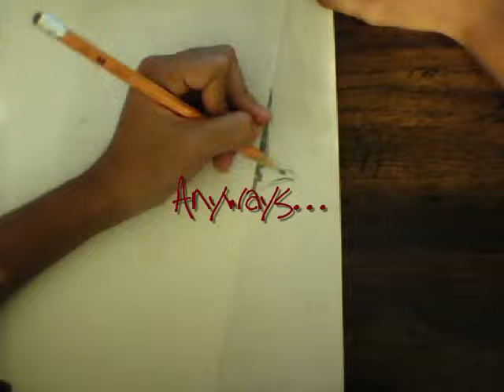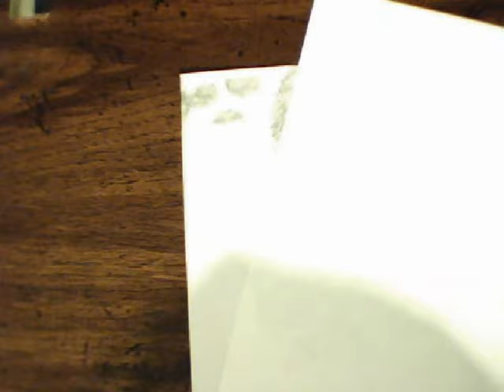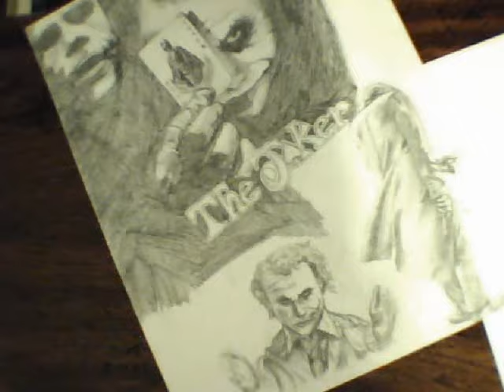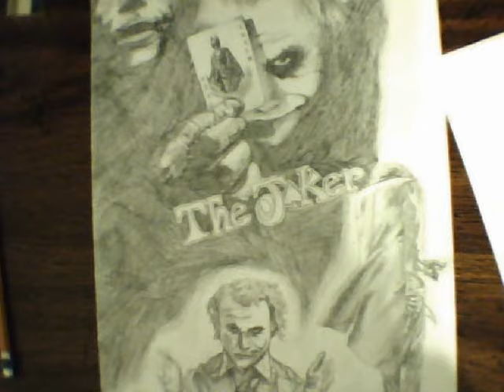Dark Knight ♠The Joker♠ Drawing Part 2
This is the rest of the collage of The Joker drawn by me :D. Incase you get confused, this was drawn six months ago and just now have I had the time to put it together and upload it. So, enjoy!